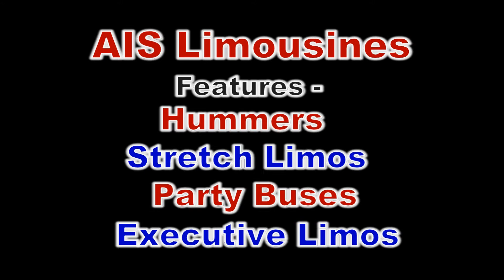Fullerton, CA.: AIS Limousine Services (714)887-5425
AIS Limousine Service
Serving All of Orange County, Ca. Since 1999
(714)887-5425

At Arrive In Style Limousines (AIS), we pride ourselves in offering only the best in the business.

We offer a complete, privately owned (by AIS) fleet of well maintained and well appointed late-model sedans, stretch limousines, mini buses and SUV limousines.

When we offer you an affordable, competitively priced limousine, sedan, SUV or mini bus, you can rest assured that the vehicles will be immaculate inside and out.

We are fully licensed with the PUC (the state licensing division for transportation companies).

Our offices are in the heart of Orange County, California, near John Wayne airport (SNA), and our services can take you anywhere in Southern California.
Our Services Include:
•Corporate Car Services
•Limousine Services
•Weddings ("Just Married" Sign, Red Carpet, Champagne)
•Airport Transportation Services (LAX, Orange County, Long Beach, etc...)
•Wine Tasting
•Group Outings
•Chartered Sightseeing
•Proms
•Birthdays
•Proposals
•Anniversary
•Night On The town

No matter your occasion, we have the limousine and staff to ensure you have great memories for a lifetime. We strive to make every customers experience with our limousine service a pleasurable and memorable one.

Call Arrive In Style (AIS) Limousines TODAY! and reserve your transportation for your next event.